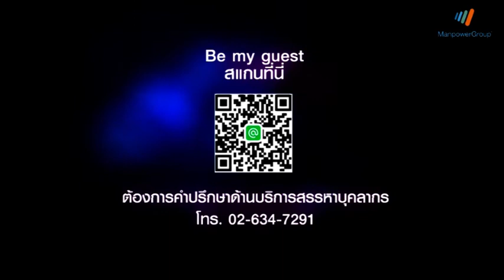Manpower Brand Ambassador 2017 ต้อง สมิตพงศ์ สกุลพงศ์ชัย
ร่วมแสดงความยินดี และทำความรู้จักกับ Manpower Brand Ambassador 2017

ต้อง สมิตพงศ์ สกุลพงศ์ชัย
หนุ่มน้อยผู้เปี่ยมด้วยพลังของคนรุ่นใหม่ จากมหาวิทยาลัยเทคโนโลยีราชมงคลพระนคร

สามารถติดตามข่าวสารและกิจกรรมดีๆจากแมนพาวเวอร์ผ่านทาง
Line: @manpowerjob

บริษัท แมนพาวเวอร์กรุ๊ป ผู้นำระดับโลกในธุรกิจการให้บริการการจ้างงานที่สร้างสรรค์และนำเสนอสิ่งต่างๆ ซึ่งช่วยให้ลูกค้าได้รับความสำเร็จในโลกของการทำงานที่มีการเปลี่ยนแปลงอยู่เสมอ ปัจจุบันแมนพาวเวอร์กรุ๊ป มีจำนวน 82 ประเทศทั่วโลก